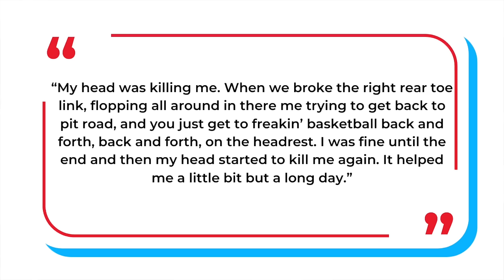Ryan Blaney Talks About His Head Hurting | Change The Playoff Format? | William Sawalich To Xfinity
Ryan Blaney Talks About His Head Hurting | Change The Playoff Format? | William Sawalich To NASCAR Xfinity Series In 2025

Hey Guys! Ryan Thacker like you is a race fan, he and I message back and forth about racing but he's been suffering some health issues lately and asked me to share his GoFundMe to help get through some rough times